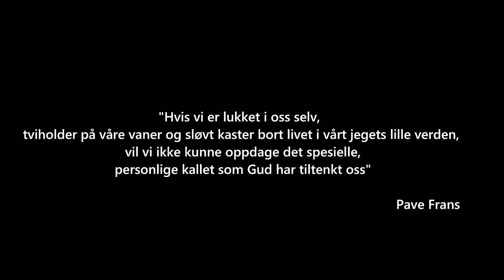Søndag 8. mai er kallssøndag: Be for kall! Be for våre prestestudenter!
Førstkommende søndag er kallssøndag, og all kollekt går til St. Eystein presteseminar. Det er en stor glede å ta imot flere nye kandidater iår, og det er vårt felles ansvar å sørge for deres underhold i studietiden.
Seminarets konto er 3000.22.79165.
Be for kall. Be for våre prestestudenter.
Det gir resultater!